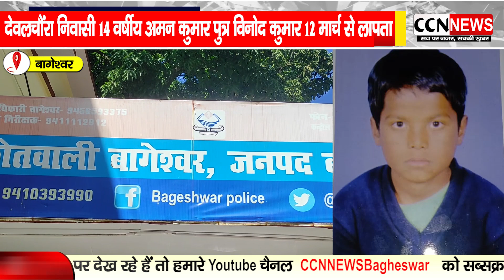बागेश्वर से 14 वर्षीय नाबालिग लापता, खोजबीन में जुटी पुलिस